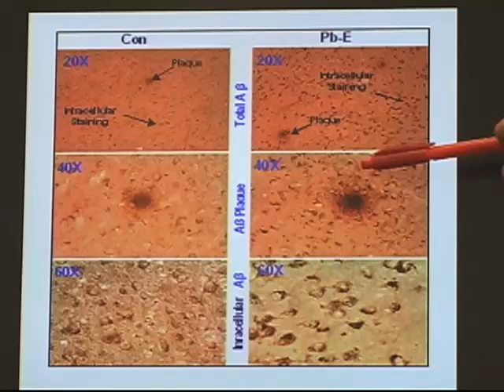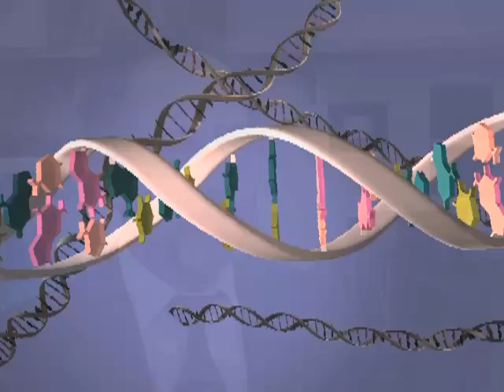Lead and Alzheimer's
Lead exposure might lead to problems much later in life. Here's early evidence of a link between lead and Alzheimer's disease.